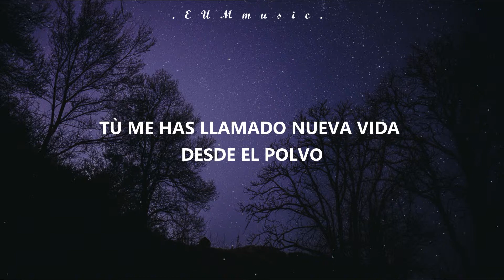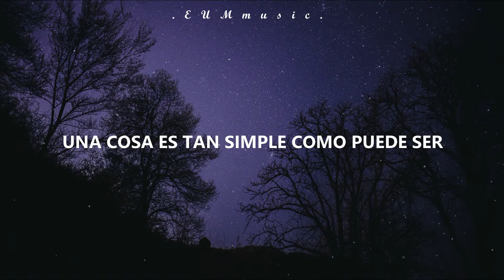LEDGER: Completely (sub español)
Artista: LEDGER

Canciòn: Completely (completamente)

Comparte